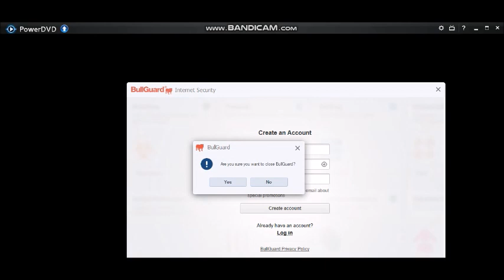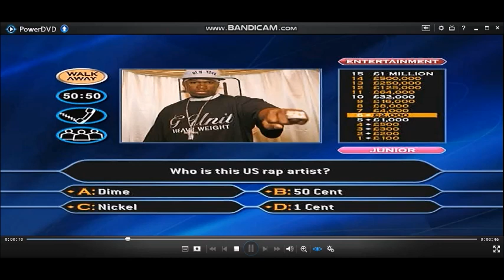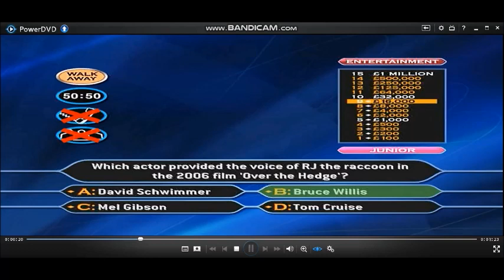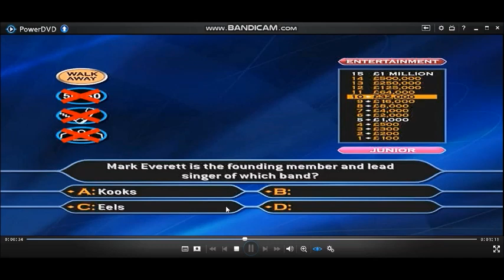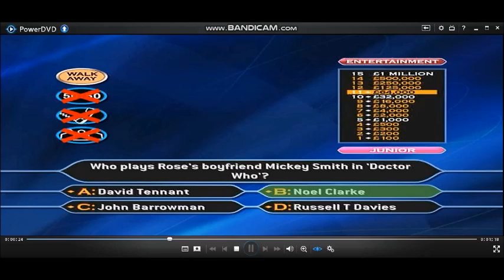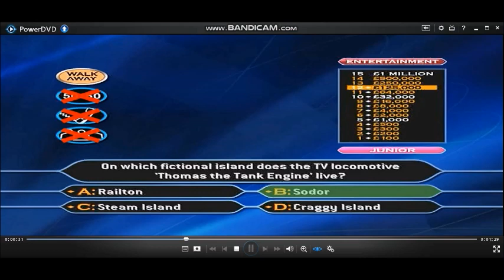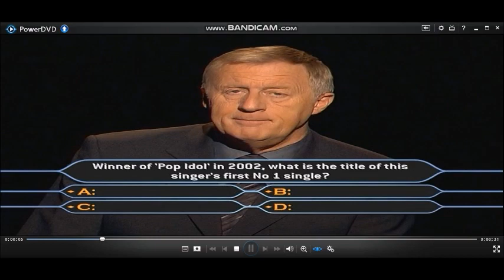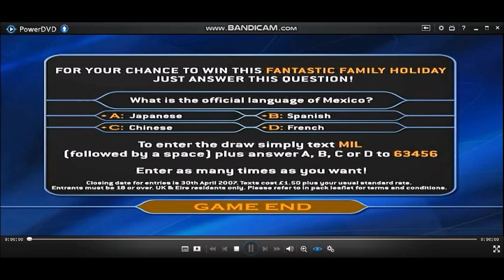(HD) WWTBAM 4th Edition/Family Entertainment Edition DVD Gameplay (15/30)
General Knowledge
Entertainment
Sport
All have to do then is to answer the 15 questions that stand between you and a virtual one million pounds. As always, you can walk away at anytime and there are the usual three lifelines available to you. Ask The Audience, 50-50 and Phone-a-friend.
14-game winnings: (4TH EDITION/FAMILY ENTERTAINMENT EDITION) £14,000,000